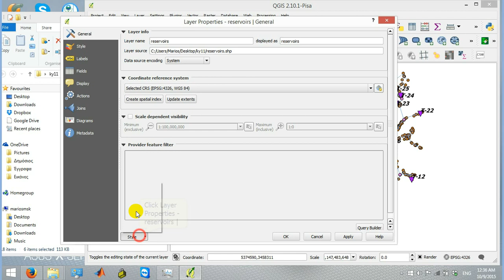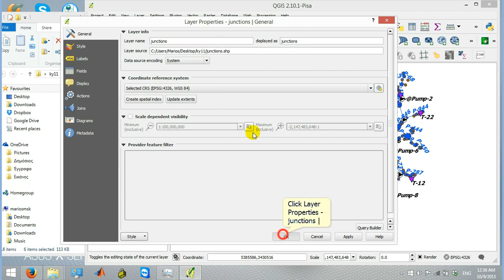EPANET to QGIS (input file to shapefile)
(Explorer context menu to generate Shapefiles from INP files.)